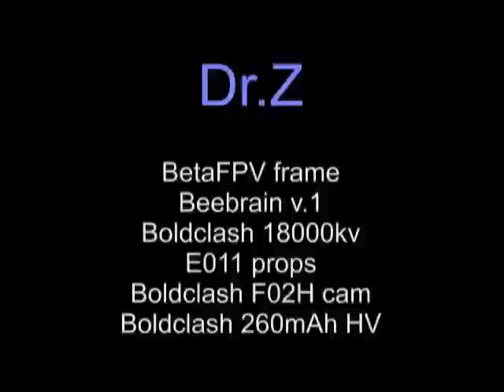Tiny Whoop - Fly your school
Bon visionnage ! :)

► Drone Setup:
Frame: BetaFPV
Motors: BetaFPV 17500Kv brushed motors
FC: Beebrain V1
VTX and Camera: Boldclash F02H

► My gear:
Goggles: EV800D
Radio: Taranis QX7 - Frsky